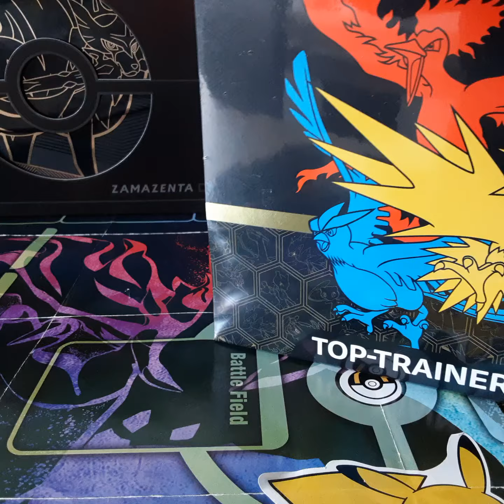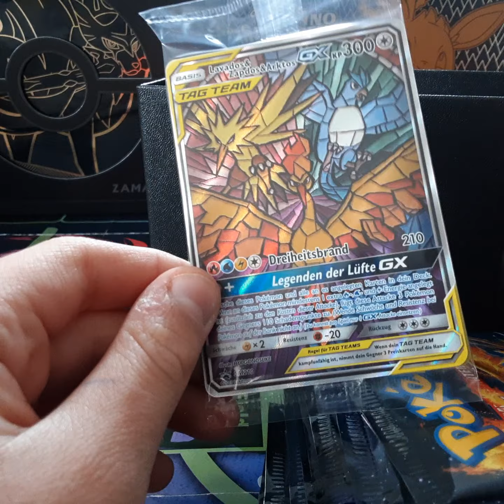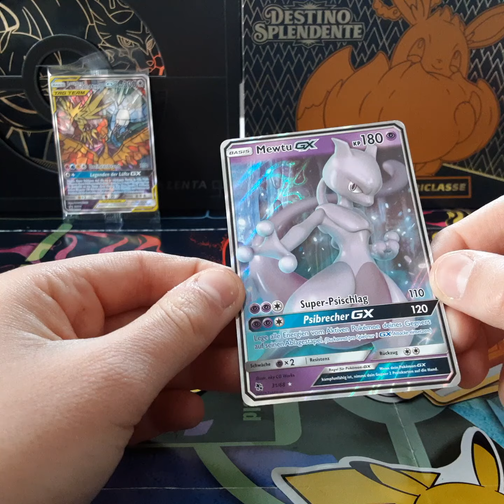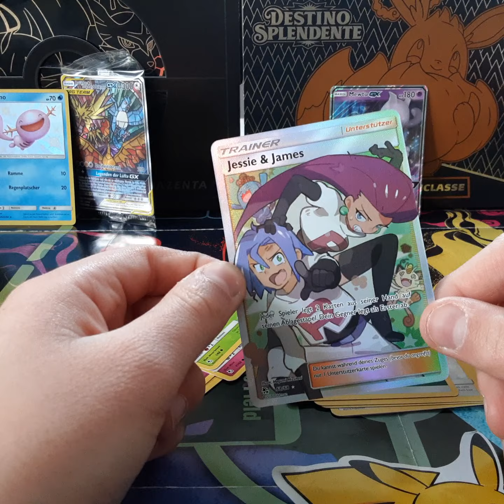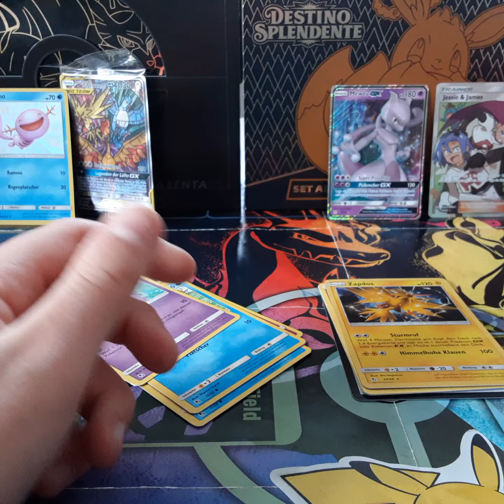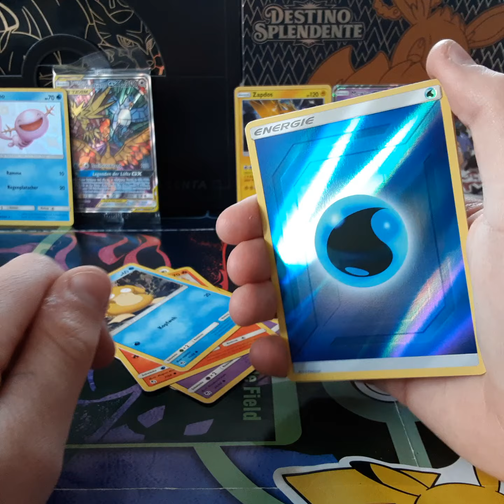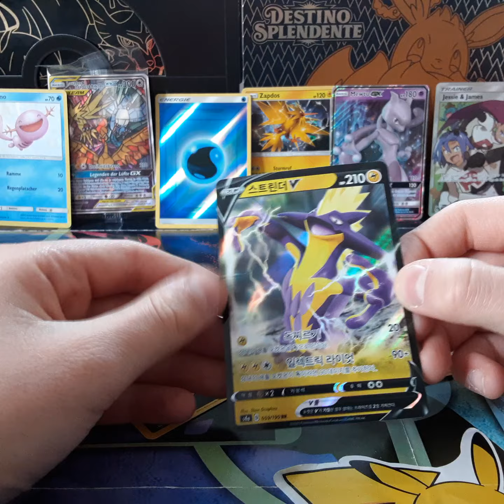👽 Pokemon OPENING 🔥 Schicksal 🔥 Top Pulls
Verborgenes Schicksal Top Trainer Box auf Deutsch  mit Shinys und Trainer Karte